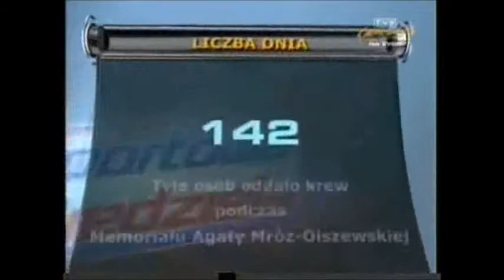I Memoriał im. Agaty Mróz- Katowice 2009 r.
Piękna relacja Bartka Hellera z I Memoriału Agaty.